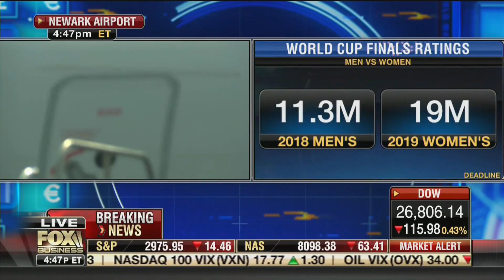Women's World Cup Champions Demand Equal Pay, Do the Numbers Add Up? • After The Bell